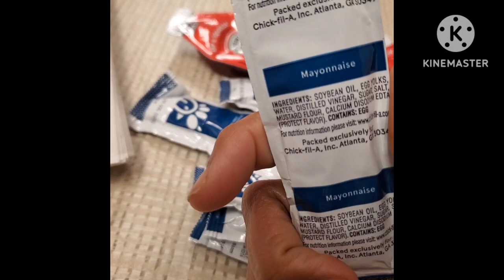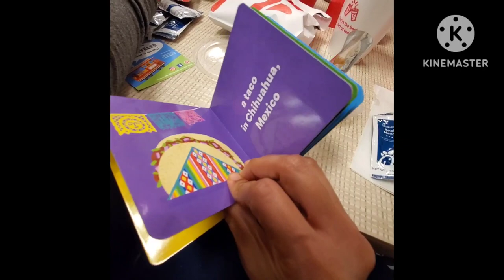AMERICA BURGER SHOP 🍔 😋 CHICK FIL A/ வாழை இலை CHANNEL USA VLOG/ Tamil usa video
Vazhai ilai channel usa vlog/ USA burger shop / chick fil a  video / Asian vlogger.